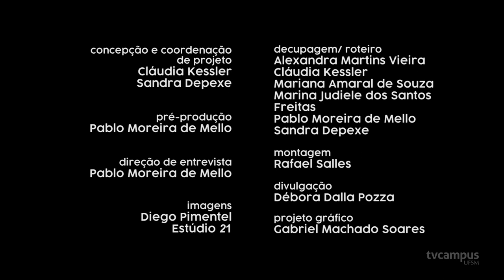Não-Binariedade: Diversidades - Élle Bernardini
"A aparência é mutável. Não devemos nos apegar a ela para julgar as pessoas". Élle de Bernardini é a convidada do 6º episódio do Diversidades: não-binariedade. Assista!